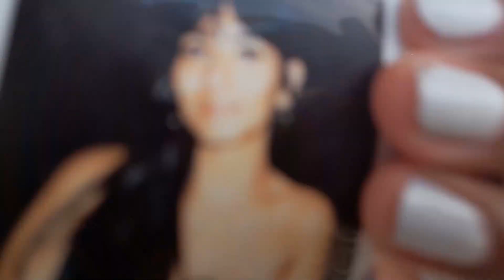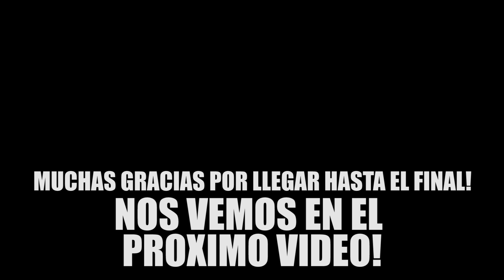🥳 PRIMER CUMPLEAÑOS VIVIENDO EN CAMPER 🎉 VAN LIFE 🚐 VIAJAR en FURGONETA por MÉXICO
Llegamos a una de las playas más desiertas en las que hemos estado: LITIBÚ, y celebramos ahí los 27 años de Ale! 🎉 Cocinamos pizza e hicimos un picnic para cerrar el día!

💙 Gracias por llegar al final del vídeo! Estamos mejorando día a día para hacerlos más divertidos y entretenidos!

NOS VEMOS EL PRÓXIMO DOMINGO CON UN VIDEO NUEVO!